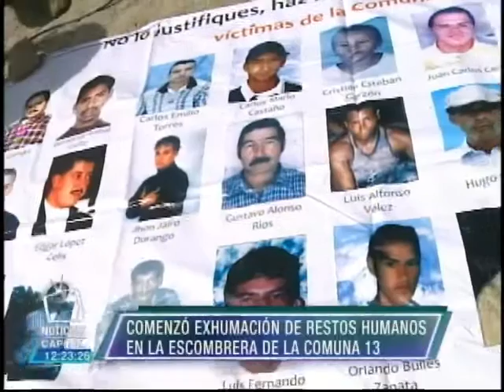Comenzó exhumación de restos humanos en La Escombrera de la Comuna 13, Medellín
Noticias Capital 12 m. 5 agosto 2015